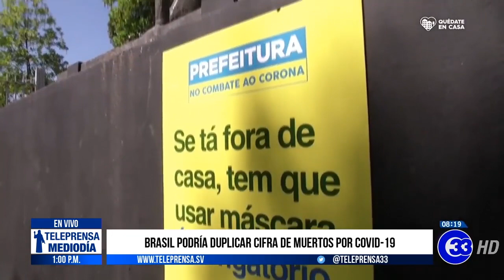Teleprensa33 | México al borde del colapso en hospitales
La secretaría de Salud de México informó que los centros hospitalarios comienzan a colapsar, tras la aceleración en el número de contagios de Covid-19 que ya alcanzan los mil.

Viernes 24 de abril del 2020